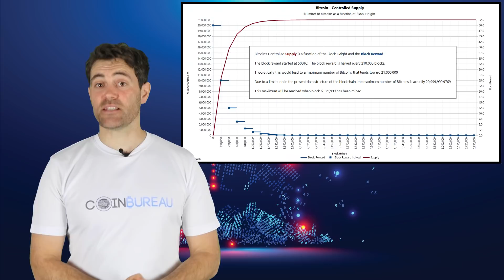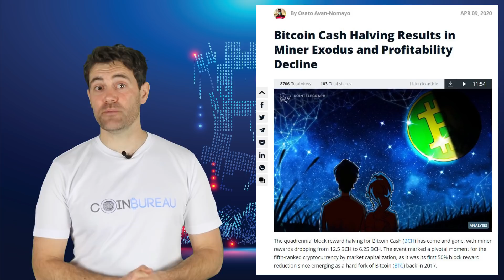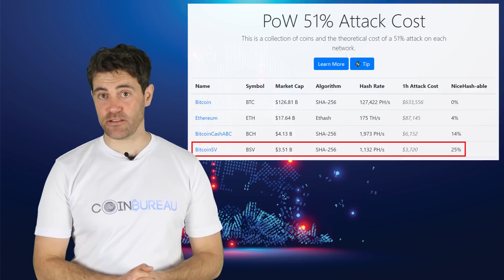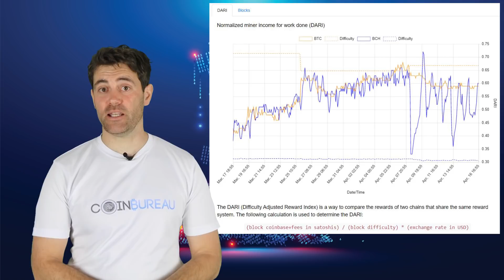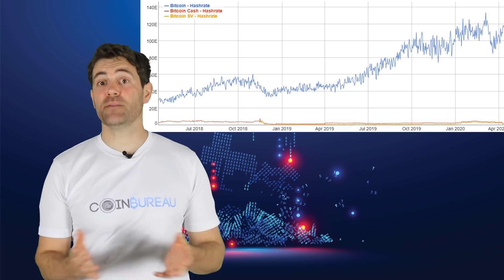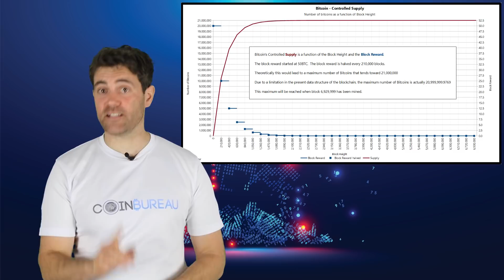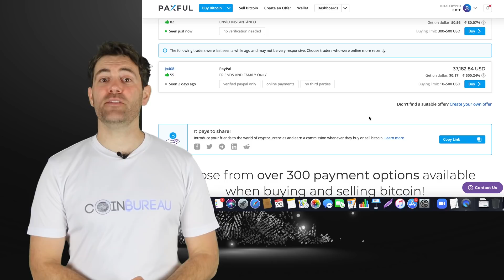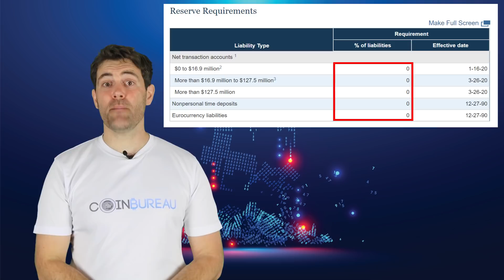Bitcoin Halving: Clues From BCH & BSV ❓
⏰ Time Stamps ⏰

1:35 What is the Halving?
4:00 Why are BCH, BSV & BTC Similar?
4:55 Bitcoin Cash Halving
7:10 Bitcoin SV Halving
9:26 Why Bitcoin Could be Different
11:56 What Could happen with Bitcoin
13:18 Price Impact From Previous Halvings
15:58 Price Potential Now
18:52 Conclusion

⛓️ 🔗 Helpful Links & Sources 🔗 ⛓️

🗞 News Stories 🗞

🤔 What is the Halving? 🤔

The halving is a protocol defined adjustment that will see block rewards cut in half. Block rewards are the Bitcoin awarded to miners for verifying transactions.

These are new Bitcoin that are minted and hence add to the outstanding supply. As the block rewards halve, so do the ongoing supply been added to the Bitcoin network.

The mining reward halves every few years and will continue to halve going into the future.

💸 Bitcoin Cash Halving 💸

It took place on Wednesday the 8th of April at block height 630,000. In the immediate runup to the event,  the price reached just below 280 dollars.

Immediately post halving something else happened. Miners turned off their machines and hashing power fell.

Right after the halving, the cost to conduct a 51% attack on the Bitcoin Cash network dropped to just under $6,000 per hour. The price also started to fall and has been falling since.

💸 Bitcoin SV Halving 💸

Like BCH, there was as a run up in the price of BSV prior to the halving where it reached a high of $221.

Just prior to the halving, the hash rate on Bitcoin SV was at 3 exahashes per second.

The day after the halving, this had fallen to less than 1 exahash per second. This then drove the cost of conducting a 51% attack to below that of Bitcoin Cash at only $4,000.

Less hashing power also had the impact of driving down the block propagation speed and hence the transactions per second.

BSV also had a price fall.

🤓 Why Bitcoin Could be Different 🤓

The original Bitcoin remains the most well known and garners the most interest. Over the past few months, interest in the Bitcoin halving has eclipsed that of Bitcoin Cash and Bitcoin SV

It remains in the portfolios of nearly every crypto focused hedge fund or crypto whale. It is hashed by nearly every big mining pool and farm in the world.

🤔  What Could Happen with Bitcoin 🤔

I do think that we will see a hashpower fall of some sort. Many of the marginal miners will switch off those machines.

As the difficulty comes down, hashpower could come back online and we could see a recovery of some sorts.

What happens depends on what happens pre halving. If there is a lot of speculative buying pre halving we could see a highly inflated price which prior. Then it could retrace post the halving as the hype subsides. However a rally could come when supply / demand imbalances come to the fore.

If it is slightly similar to the 2012 halving with not that much of a rally in price then we could see it trade rangebound after the event. It could eventually rally within a few weeks after that as the same supply / demand imbalances are realised.

⚠️ * The exclusive additional $100 bonus is on top of Bybit’s regular $90 bonus. It is triggered with a 0.2 BTC deposit and will be credited to your account within 72 hours.